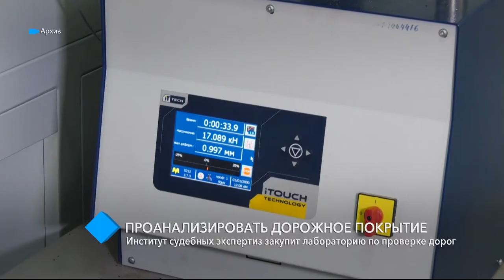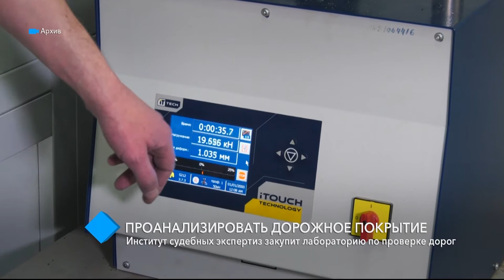Институт судебных экспертиз закупит лабораторию по проверке дорог